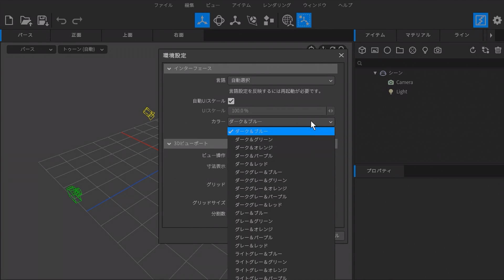PSOFT ShotBooth インターフェース カラー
インターフェース カラーの変更方法の紹介です。